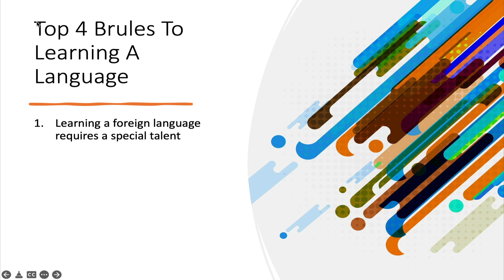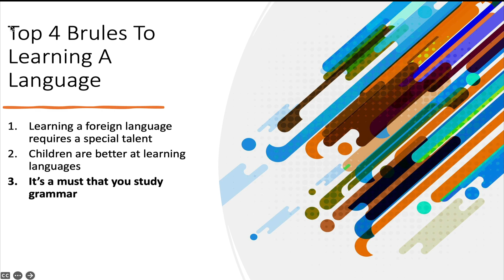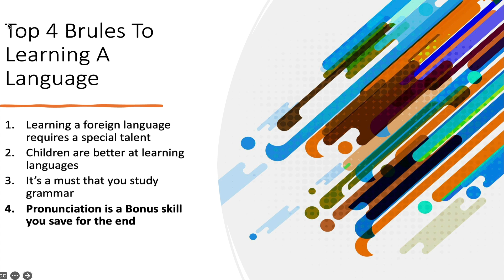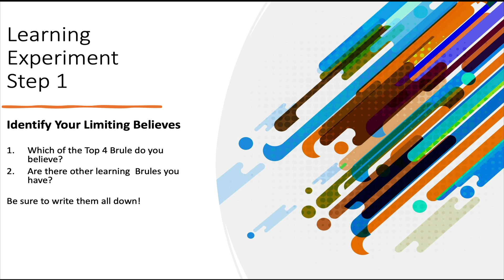This is really holding you back in your English Skills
Episode # 2
English Coach Sandra busts the top 4 beliefs that are holding you back from making progress in speaking English.

Where you can download the:
Transcript,
Vocabulary list,
Learning experiment,
to help you reach your English-speaking dreams faster!